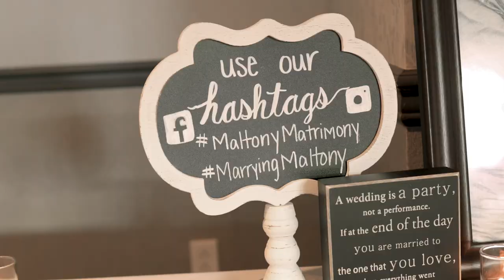Maltony Wedding Celebration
Tyler and Mackenzie Maltony
Married October 3, 2020

Shot and Edited by: Brian Wilwohl of WLLFLWR Media